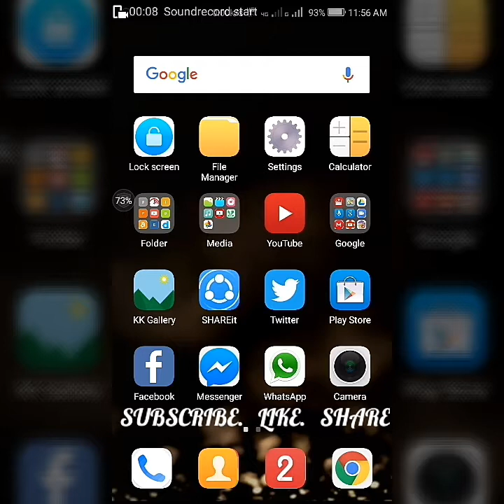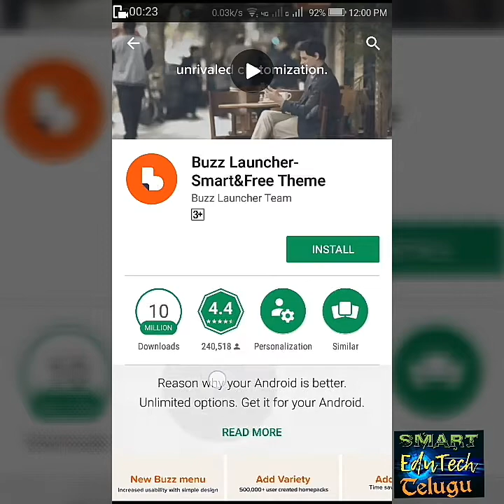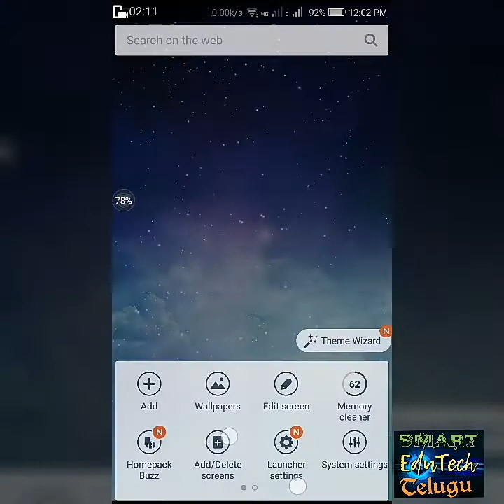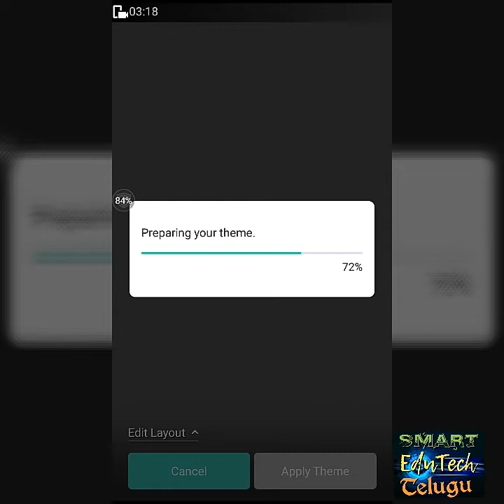best launcher in 2020 || 100+ themes in 1 launcher || Buzz launcher || smart Edutech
Hello everyone..!!
In this tutorial I'm showing you

SINGLE LAUNCHER WITH MORE THAN 1000+ THEMES---buzz launcher tutorial

HERE YOU CAN DOWNLOAD THIS APP(BUZZ LAUNCER):-

If you want to earn money online more than 1k per day...

And if you have any suggestions please comment in comment section..!🗨️🗨️

And you can comment any topic which I should do in my next video..😁💬💬

Download kinemaster from here:-

Download pixellab application from here:-

Download PicsArt application here:-

Download Lightroom application here:-

... Keep watching guyzz.

And also this video and Editing has been edited by SMART EDUTECH.